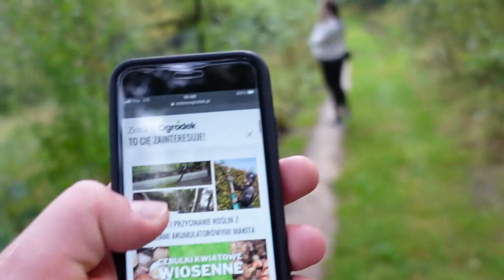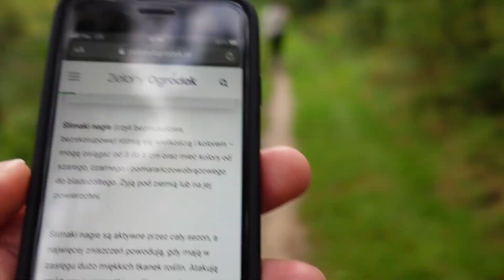Poranek w lesie na grzybach VLOG z lasu. Jak się po francusku mówi ślimak?